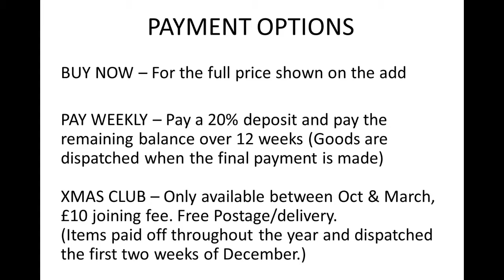12-13 Years GIRLS 08092018